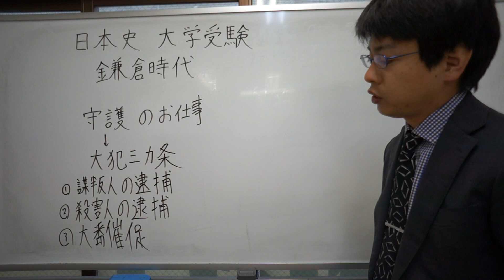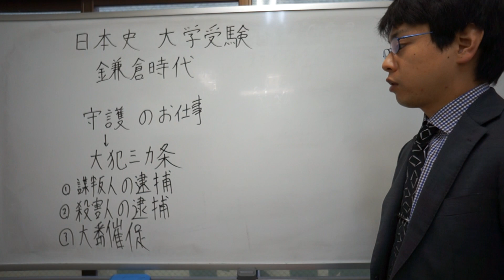大犯三カ条 鎌倉時代 日本史 大学受験